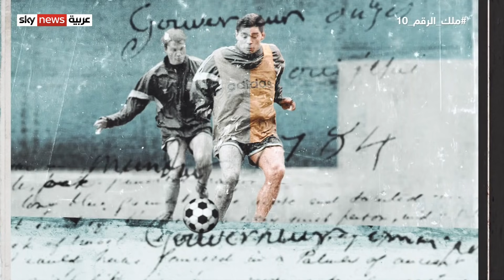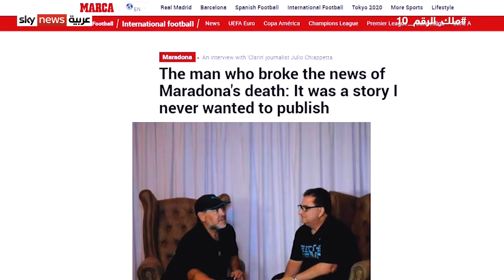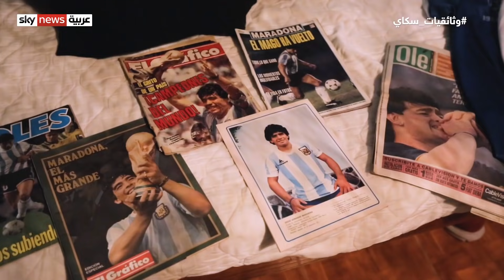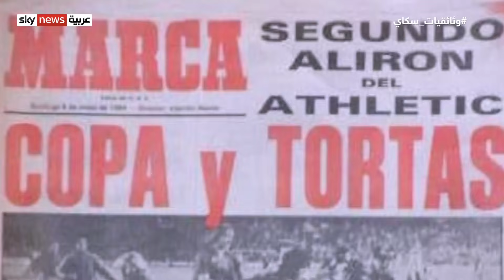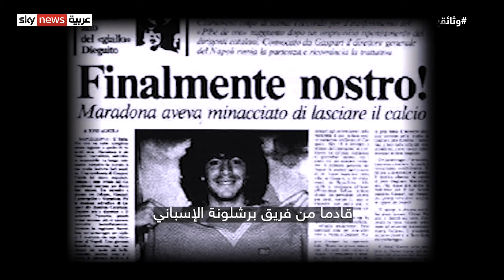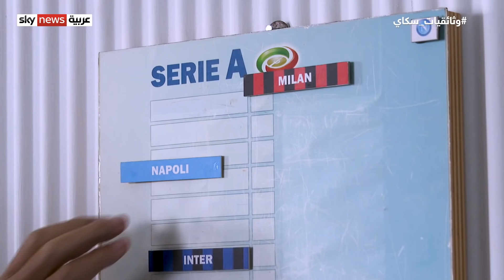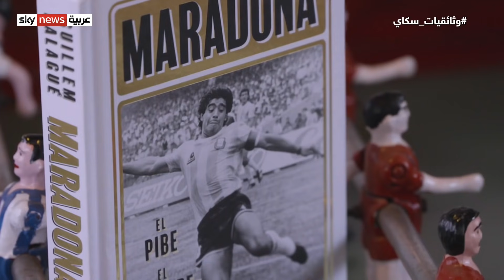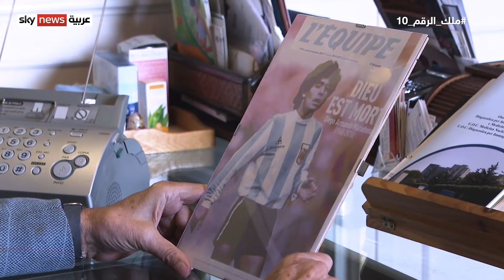ملك الرقم 10.. وثائقي يكشف جوانب مثيرة من حياة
يتعقب هذا الوثائقي مسار النجم الأرجنتيني دييغو مارادونا، المثير للجدل. شهادات تكشف، تفاصيل اللحظات الأخيرة. تجربة العلاج من الإدمان في كوبا، وأشياء أخرى. نقدم لك جوانب من الحياة الصاخبة لمارادونا على لسان أشخاص كانوا مقربين من مارادونا، أو عايشوا فتراته، سواء في برشلونة أو نابولي، وأماكن أخرى.